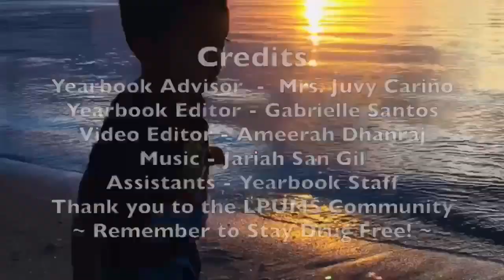CrimeTime: see how youth at Untalan Middle School are staying drug-free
Meet the hardworking folks from GPD and the Guam National Guard who are teaching young Guamanians at Untalan Middle School in Barrigada how to stay drug-free and make smart life choices. And see how the young people themselves are inspiring their peers to say away from drugs.